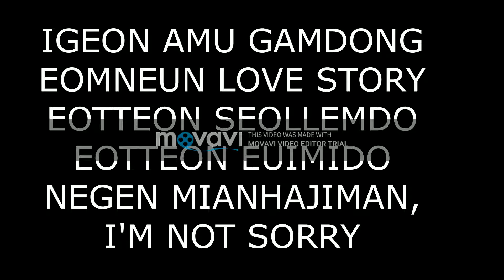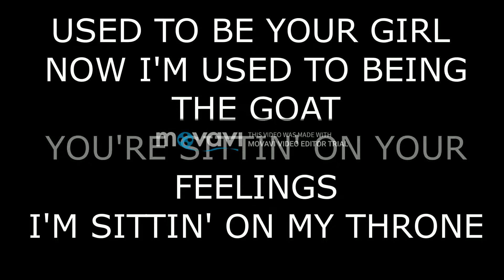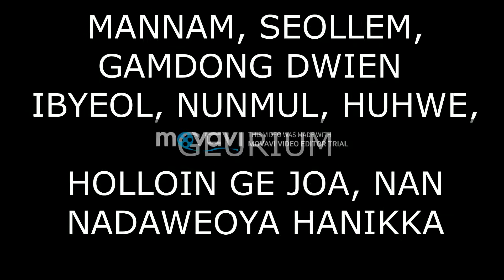JENNIE SOLO LYRICS VIDEO